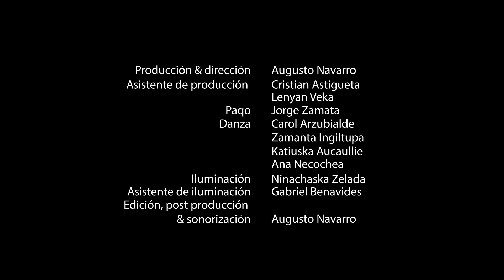"Haywarikuy - Templo de las Estrellas"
“HAYWARIKUY - TEMPLO DE LAS ESTRELLAS”, es una obra audiovisual que combina videoarte, danza contemporánea y danzas tradicionales, música y canto, inspirados en la cosmovisión de la cultura andina, sus ritos y ceremonias.

El Haywarikuy es un ritual andino de origen ancestral, que forma parte de un sistema de reciprocidad que los antepasados tenían con el mundo espiritual, cuya finalidad es devolver a la Madre Tierra lo que ésta les ha dado.

Este proyecto es un nuevo desarrollo de una puesta en escena que Augusto Navarro viene trabajando desde el año 2017, dándole giros distintos en cada nueva versión.

El  audiovisual que se presenta aquí, se llevó a cabo el día 17 de diciembre, fecha cercana al Qhapaq Raymi, o la fiesta del solsticio de verano de los Incas, en el “Recinto de las Estrellas” del antiguo templo mayor Inca, Qorikancha, hoy Museo del Convento de Santo Domingo de Cusco.

Dirección & producción: Augusto Navarro

Asistentes de producción: Cristian Astigueta, Lenyan Veka

Luminotécnico: Ninachaska Zelada

Asistente técnico: Gabriel Benavides

Paqo: Jorge Zamata

Bailarinas: Carol Arzubialde, Zamanta Ingitupa, Katiuska Aucaullie, Ana Necochea.
Edición, post producción y sonorización: Augusto Navarro

Augusto Navarro Cabrera es productor audiovisual, director, editor, animador 2D-3D y VFX. Desde el año 2002 realiza proyectos de cortometraje, video arte, video instalación y video mapping. Desde 2007 es director de la Asociación Cultural Simbiontes, grupo de arte y multimedia del Cusco. Ha realizado diversos trabajos audiovisuales para cine, museos, obras de teatro y performances. Ha desarrollado proyectos en colaboración con la Orquesta Sinfónica de Cusco. Dicta talleres de post producción de video y efectos especiales. Ha sido profesor de video, análisis de procesos creativos y gestión cultural en la Universidad Nacional de Bellas Artes Diego Quispe Tito de Cusco. Actualmente es miembro activo del Patronato Cultural Cusco.